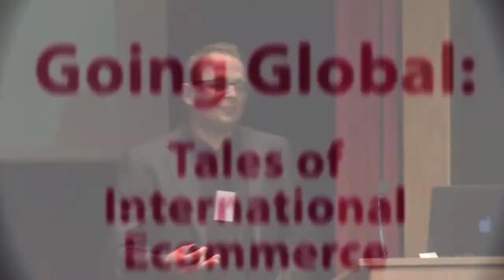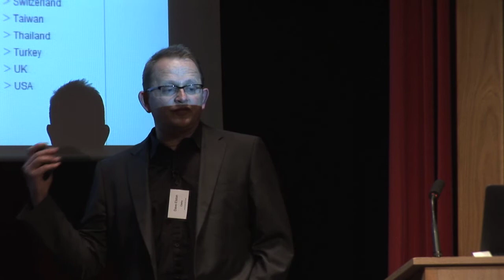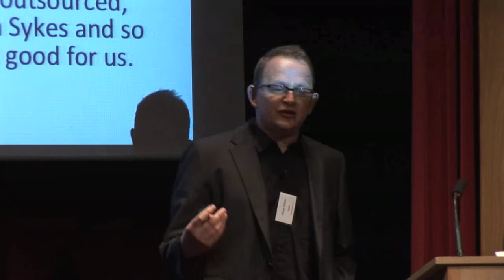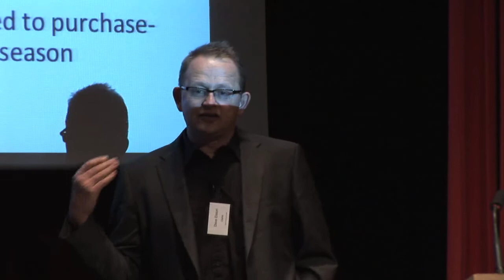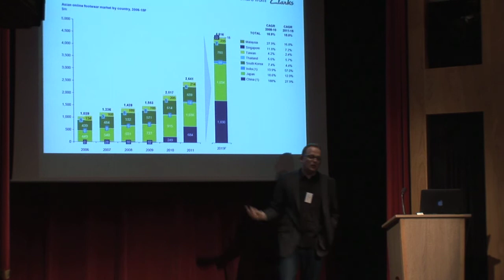Dave Elston - Head of Ecommerce Europe at Clarks, discusses Going Global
Dave Elston, Head of Ecommerce Europe at Clarks, discusses Going Global at the EcommerceUK event. Watch this presentation to find out how Clarks overcome local challenges in a global strategy and how they are expanding.  Slideshow

Do you want to be part of the UK's BIGGEST ecommerce salary review? Of course you do! To find out your worth in pandapounds please complete our survey for 2015! For the first 1,000 survey responses, we'll donate £1 per survey to the homeless cause 'The Running Charity'. You'll also receive a full copy of the report and insights to say thanks. So what are you waiting for?! Do your good deed for the day and spread the word!